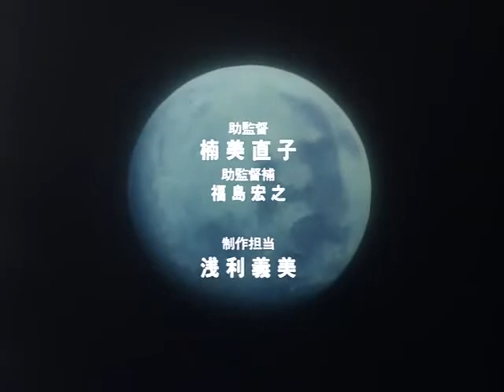n bu ta jien 103